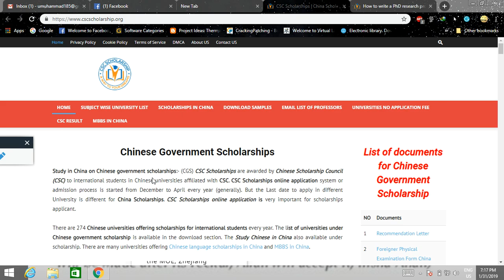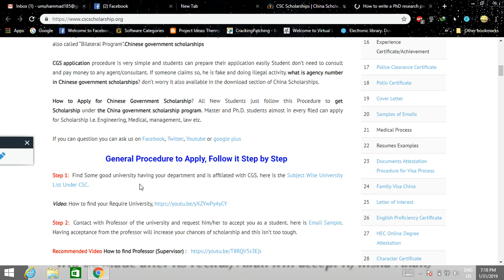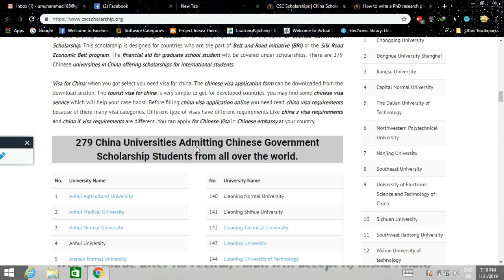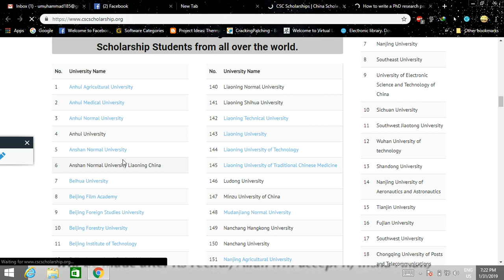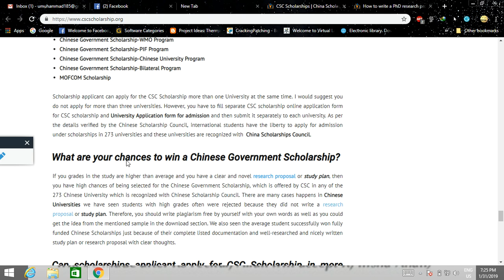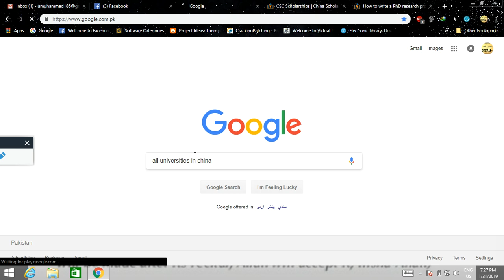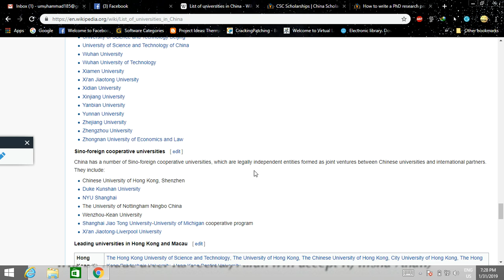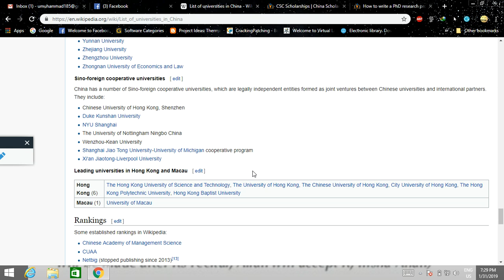Full motivated: CSC, many other Scholarships for China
Discussion About CSC new rule for Applications and other options for scholarships